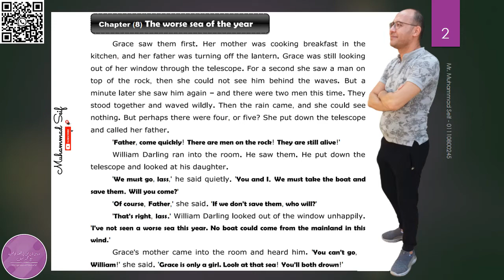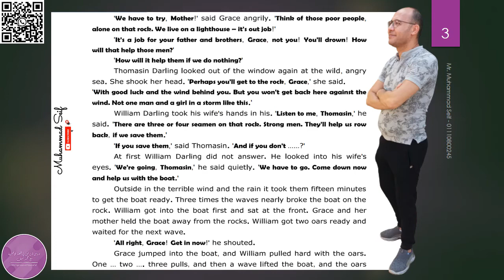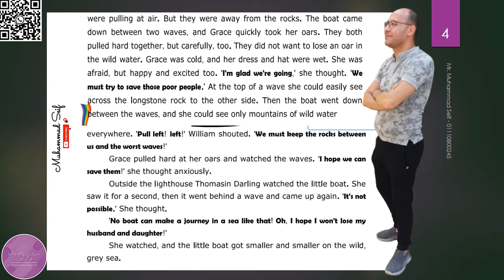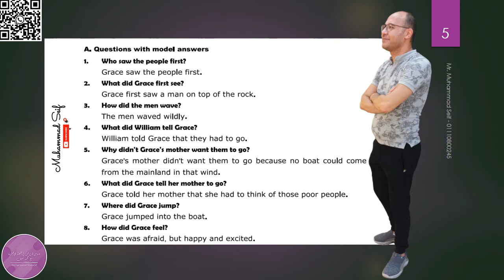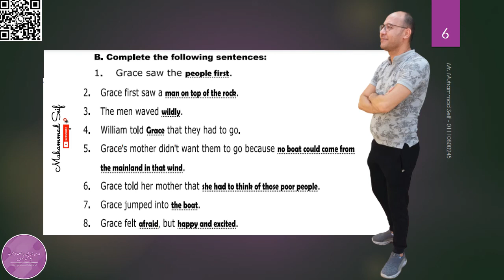Questions | Grace Darling | Ch. 8 | شرح وأسئلة الفصل الثامن